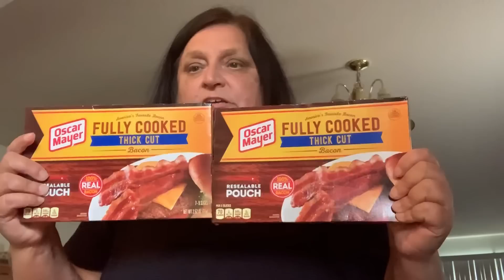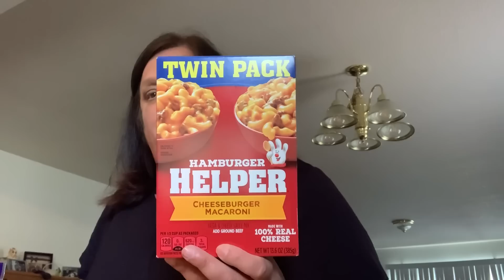WalMart Large Grocery Haul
I stocked up this week with lots of items to fill the refrigerator and pantry.  I used the WalMart pick up which is a FREE service.  I absolutely love this service.  I hope your all having a great week.  Have a great evening!

Friend Mail:
Kris Snyder